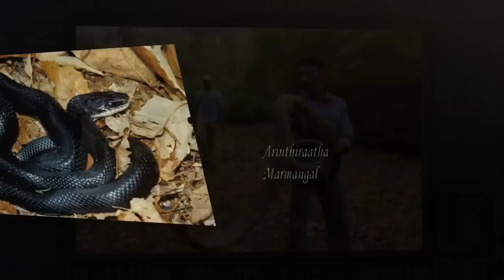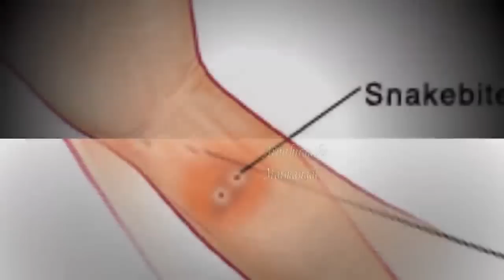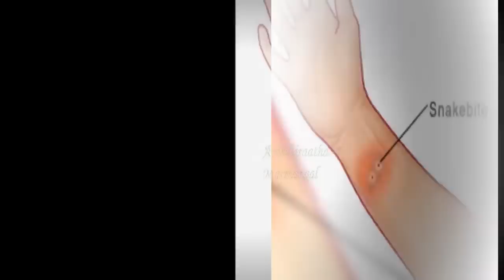ராஜ நாகம் பற்றிய திடுக்கிடும் அறிந்திராத ரகசியங்கள் | King Cobra